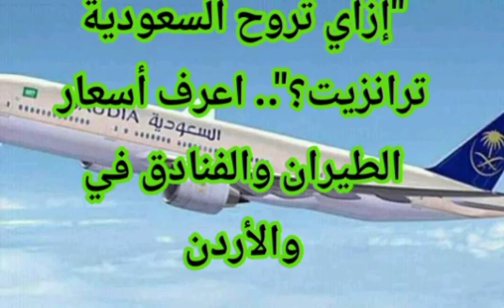إزاي تروح السعودية ترانزيت ؟ اعرف اسعار الطيران والفنادق في الاردن